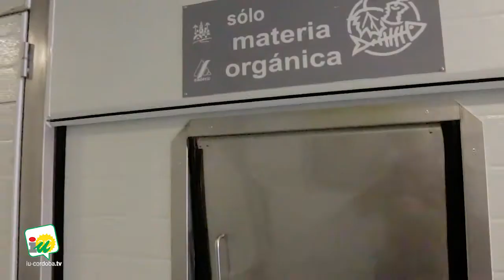Sadeco inaugura un nuevo punto limpio para uso de unas 160 familias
Se trata del noveno punto limpio de la ciudad de Córdoba que beneficia a vecinos, vecinas, comercios y bares de la zona de calle Capitulares.